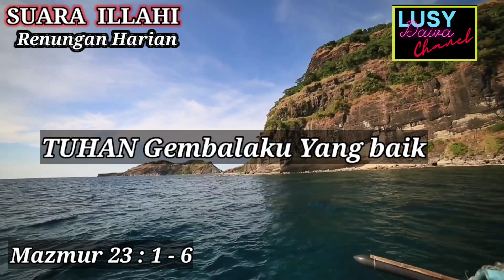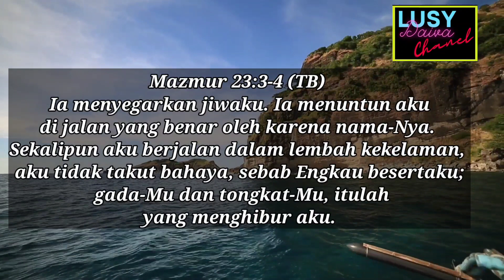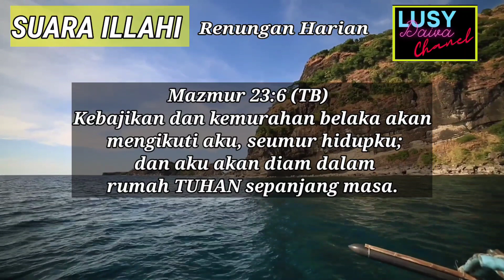SUARA ILAHI - RENUNGAN HARIAN - GEMBALA YANG BAIK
Shalom,

Yang Rindu menyaksikan kebaikan Tuhan Yesus hub WA.
Dan juga buat Konseling.
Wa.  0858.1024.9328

Untuk bisa membantu Pelayanan Chanel ini :
Rek mandiri
An. *LUSI DARMAWATI*

Terimakasih semua GB all